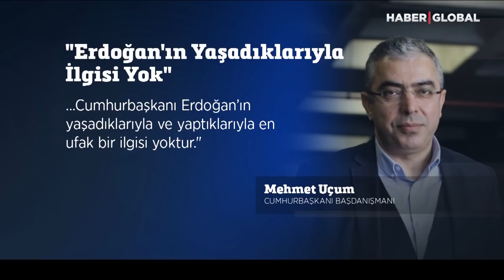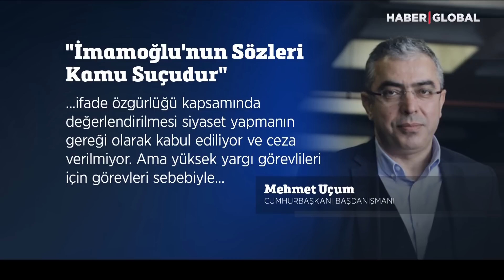Erdoğan'ın Başdanışmanından Dikkat Çeken İmamoğlu Değerlendirmesi!